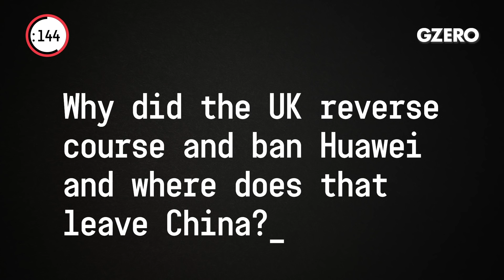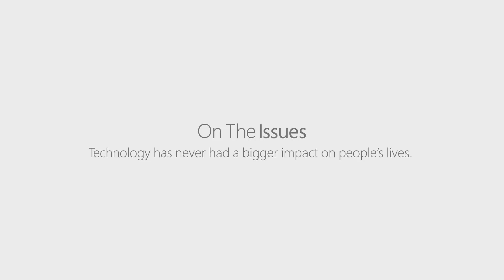Trump vs Fauci; UK Bans Huawei; South China Sea Pushback | World In :60 | GZERO Media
Ian Bremmer ...

Number one, Trump vs Fauci. What's going on here?

Well, I mean, you know, it's a health leader who is quite popular across Dems and Republicans in the United States and an environment where President Trump is looking for folks to blame. And, you know, it's hard. China's been a big piece of this but hasn't been adequate in explaining why the red states are now doing so badly, for example. And why it continues to persist beyond Europe. And so, he's looking for others. And Fauci has been the most coherent, the most credible in the Trump administration, but has made mistakes. And certainly, also has been willing to come out and speak independently of the Trump administration, including criticizing the Trump administration in a way that Dr. Birx, for example, or the head of the CDC has not. And that's why you're starting to see anonymous opposition against Fauci. You're seeing some of the campaign proactively say they think Fauci has been a cold shower on the economy and has been Dr. Doom, Mr. No. It's funny, Larry Summers, my friend, was called Dr. Kevorkian by Obama when he was secretary there, because he was always providing the negative outlook. I can't imagine how Larry Summers would survive in the Trump administration right now.

But clearly, at the same time, Trump understands that getting rid of Fauci would be a huge mistake. So the question is, if the opposition gets significant, if it starts looking like they're taking serious shots at the guy, will he stay? And he's been around for a long time. He's worked under Republican and Democratic administrations. You go to Fauci's office, you see photos of him with all the presidents, and all the House speakers, and all the accolades he's gotten. He can handle it, right? So, I think he's willing to stay a lot longer than a lot of others would, and I don't see Trump forcing Faui out the way Bolsonaro has basically forced out two health ministers that were both popular and scientifically credible the way that Fauci is.
So, first of all, the United States is handling this better than Brazil and, you know, thank goodness for small benefits. But also, it is showing that Trump understands that his popularity on handling the coronavirus is in the toilet. It’s about 30 percent compared to 40 percent overall support. And he needs to show a better result, especially in terms of a core red states and purple states, some of which are where you're seeing the biggest explosion of cases right now. I mean, Texas, Florida, Arizona, Georgia, not California. That's on the blue side. But those others are all a lot of solid Trump supporters that are taking it on the chin now directly from coronavirus. That's not where he was even a month ago.

Why did the UK, United Kingdom, reverse course and ban Huawei and where does that leave China?

Well, the interesting thing is that the United Kingdom had decided to include Huawei in 5G. That was Boris Johnson. The Americans were very angry about it. You may remember that's when the Trump administration said, well, maybe we're not going to share Intel with you if you decide that you're going to work with China on 5G and on Huawei, their most important tech company. Now the UK has completely reversed their decision. And there's a few reasons for it. First, it's the United States. I mean, we've got new foreign product rules that not only will sanction those that work directly with Huawei, but also makes Huawei's own future much less certain. Are they going to be able to get the inputs, the semiconductors, the other critical pieces of their supply chain that would allow them to roll out 5G effectively? It's a much worse bet than it was even six months ago.